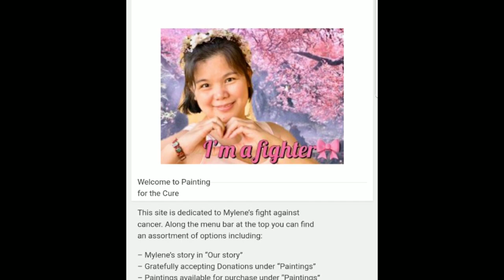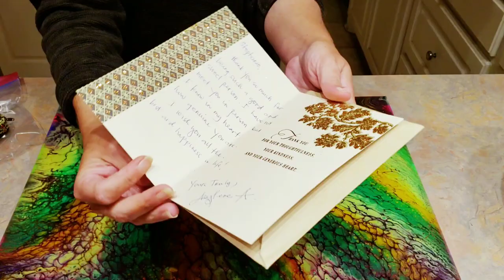Unboxing Mylene Ausdauer's Painting 🎨🖼 | 'Le Bain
Hey guys!  I will sometimes throw a variety of Vlogs of exciting things I do in my life or special events I celebrate!  I also give aid in growing your YT Channel or help in Photoshop!

Please Visit My Painting Website If you wish to buy my painting@